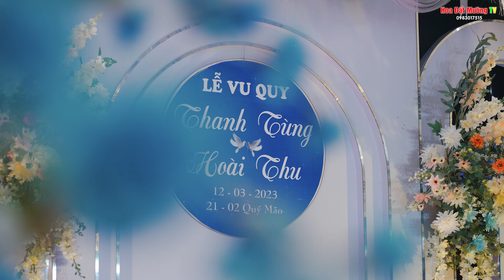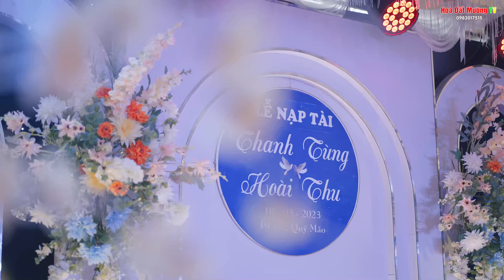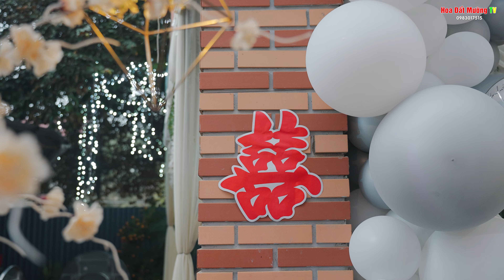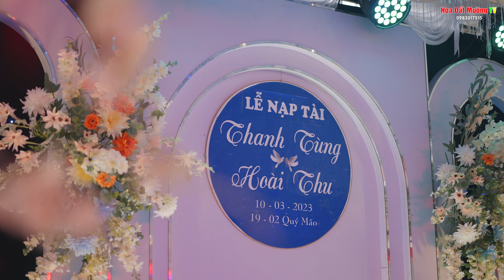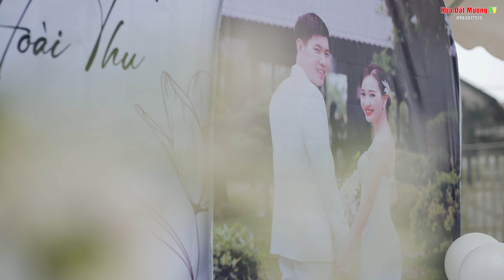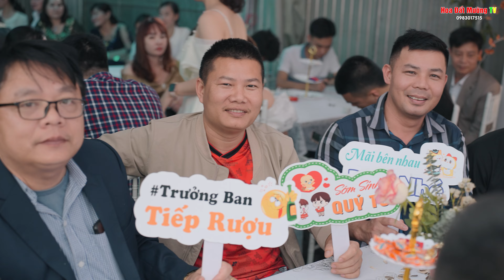Cô Dâu Nhiều Vàng Nhất Năm 2023 / Đám Cưới Thanh Tùng & Hoài Thu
Cô Dâu Nhiều Vàng Nhất Năm 2023 | đám cưói công an và cô giáo